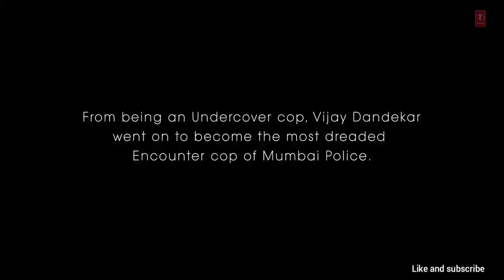lut_ gaye song new version Emraan hasmi, yukti,tanishk Bagachi hd video song